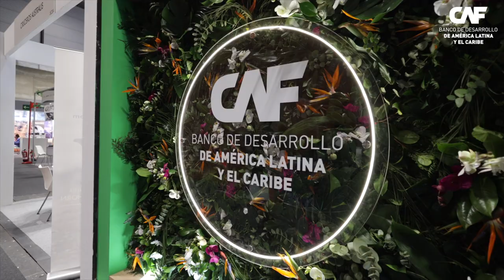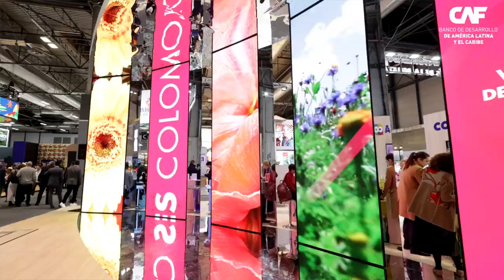Convenio de Portugal, Colombia y CAF para el desarrollo del turismo: CAF en FITUR 2024 (resumen)